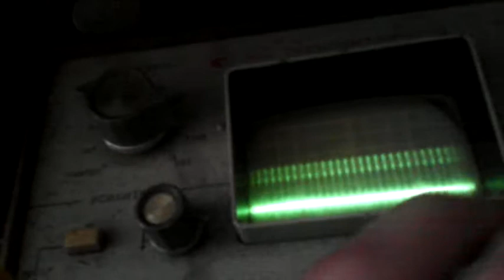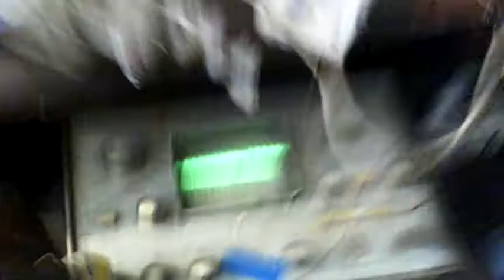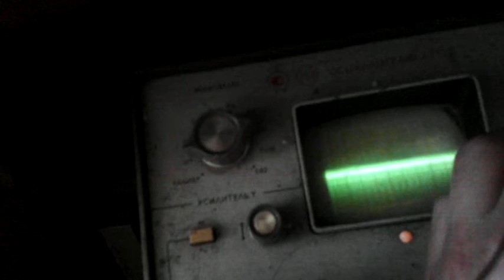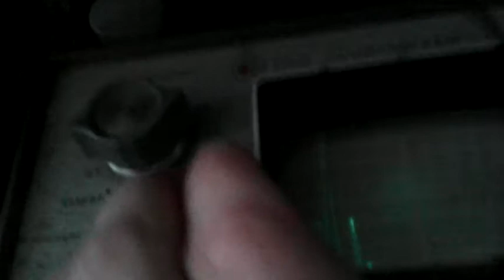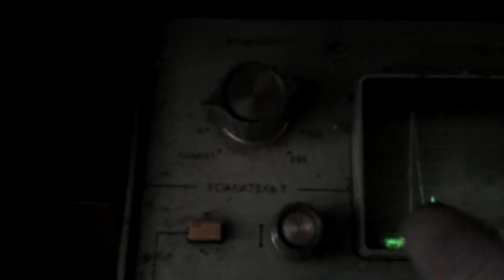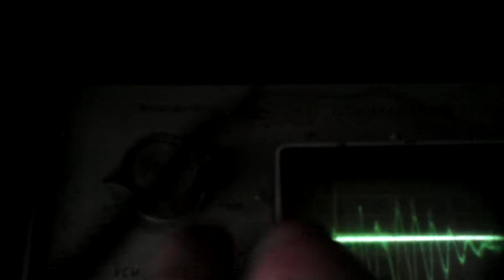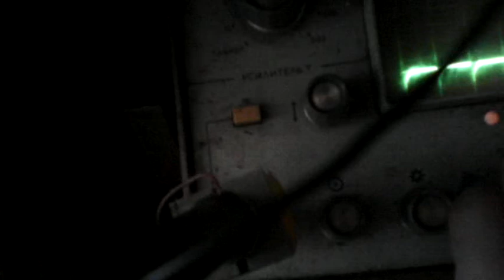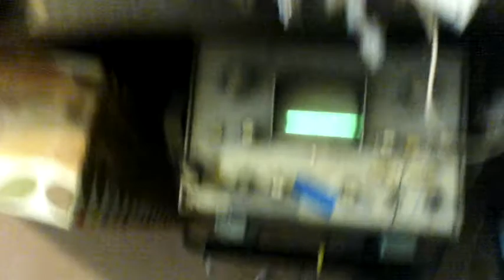Попытка повторить Dally установочку.